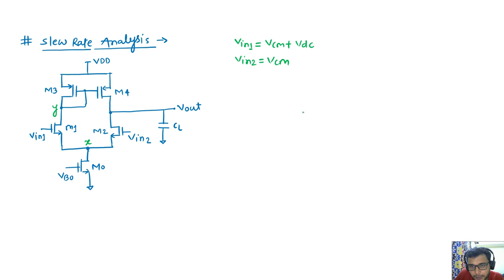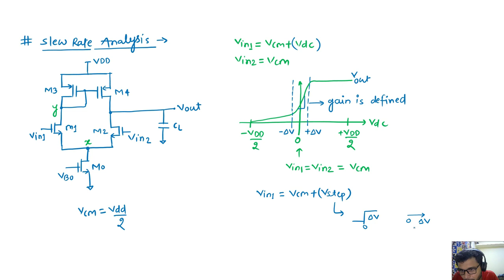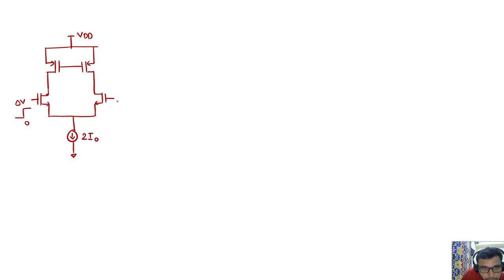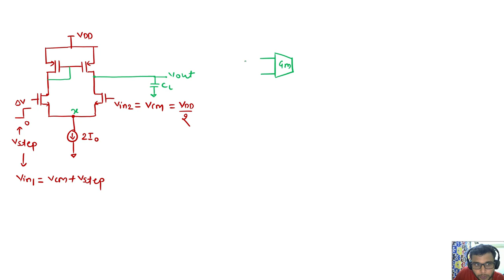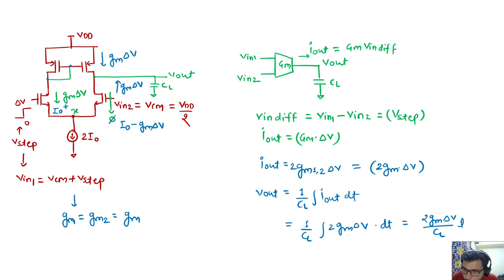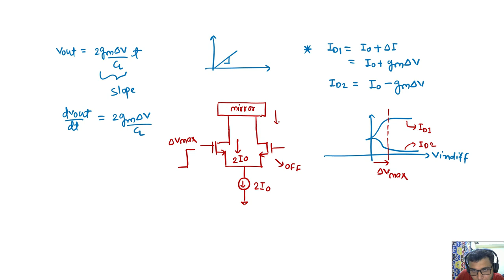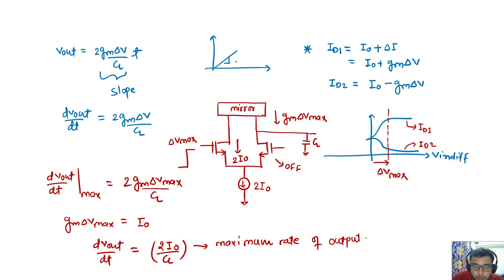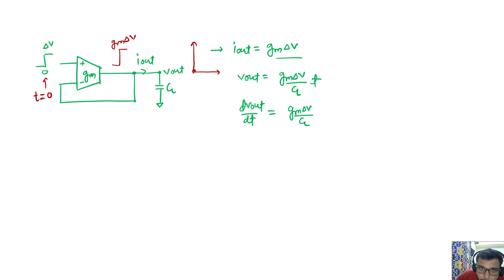Lecture-10 || Slew Rate Analysis || 5TOTA || Placement Series || Anuj Chauhan